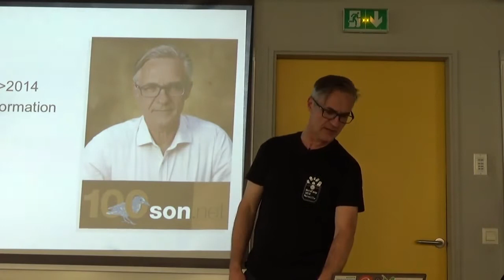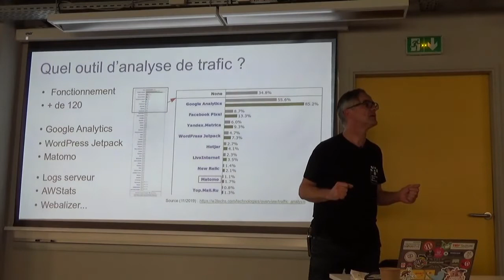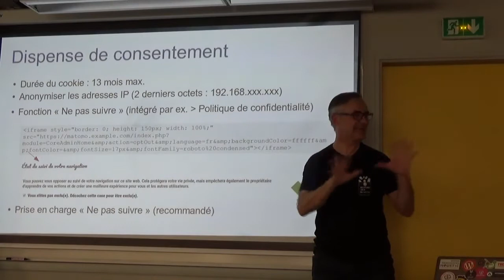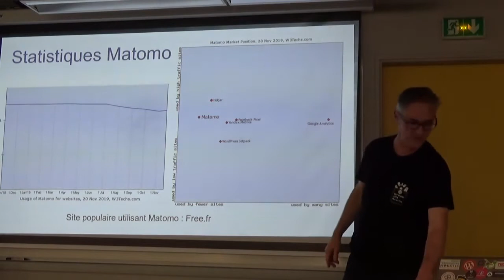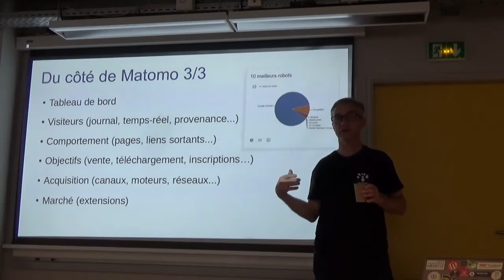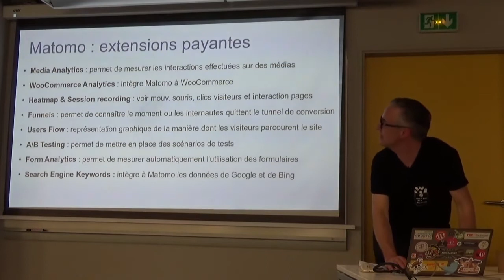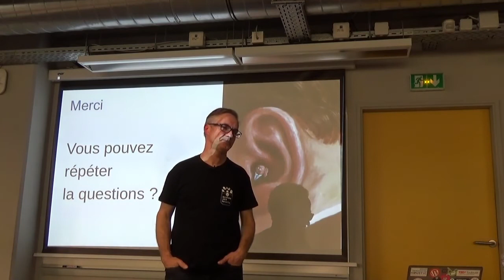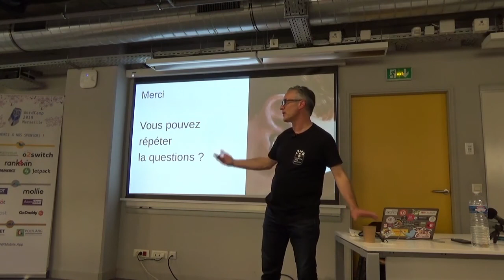Cyrille SANSON: Matomo : vade retro, cookies et Google Analytics !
Le suivi et l’analyse de l’audience d’un site web est primordial. Il permet de connaître son public et d’améliorer son site. Plusieurs outils remplissent cette fonction, et Google Analytics domine le marché. Bien que cette solution soit facile à mettre en œuvre, elle pose la question du respect des données privées (RGPD). Utiliser GA c’est confier ses données à un tiers (dépendant du Cloud Act).
Il existe cependant une option libre et gratuite qui apporte des fonctionnalités similaires : Matomo. Nous allons voir comment, en utilisant Matomo, on peut respecter les données privées et éviter légalement le consentement des cookies tout en récoltant des données analytiques nécessaires.